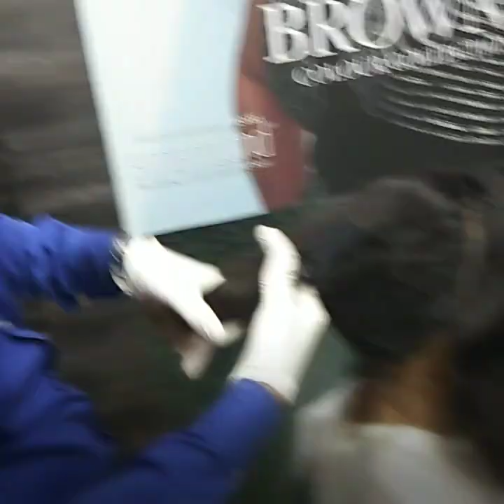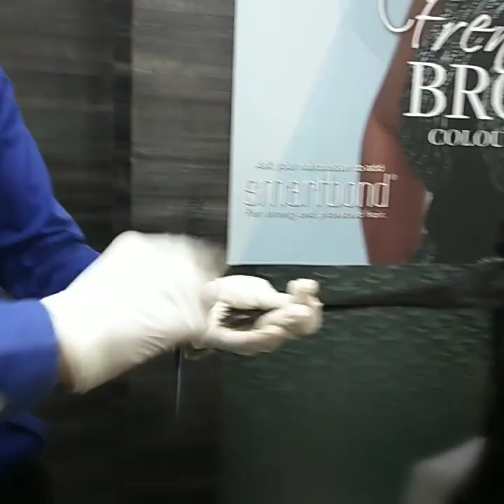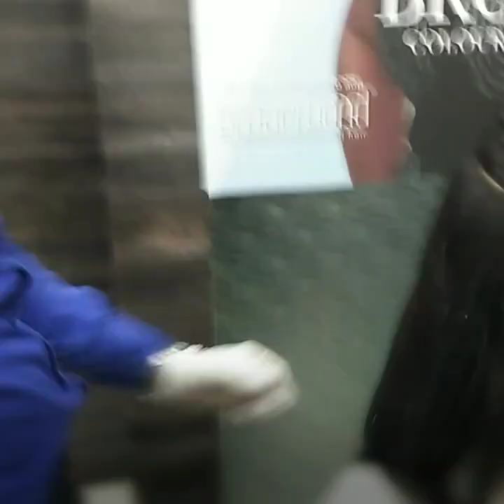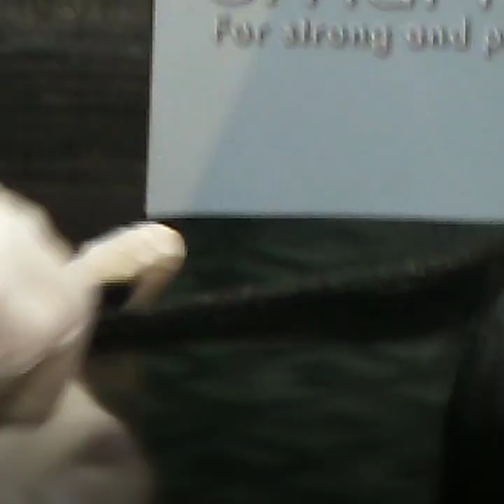Keratin With BOB haircut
Hello friends
See how to do keratin treatment with classic one lenght BOB haircut